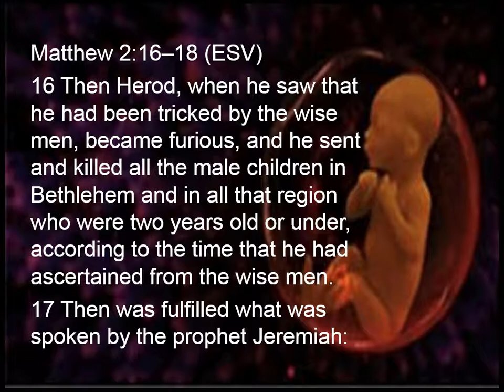The Slaughter of the Innocents Continues Unabated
Sanctity of Life Sunday
Matthew 2:16-18